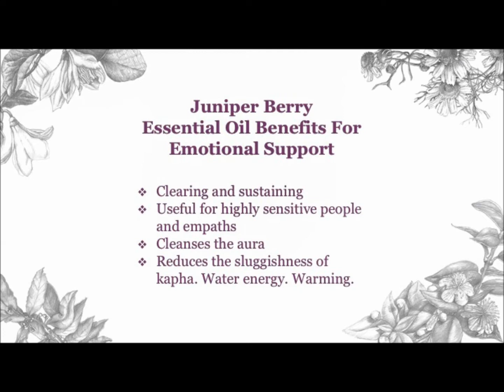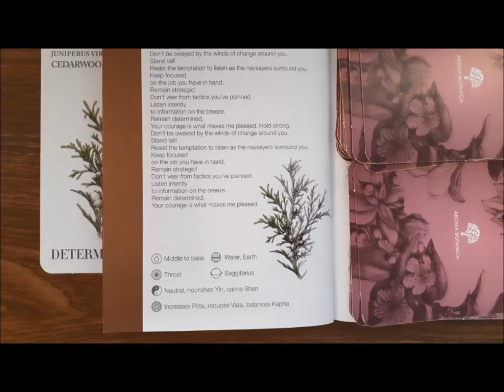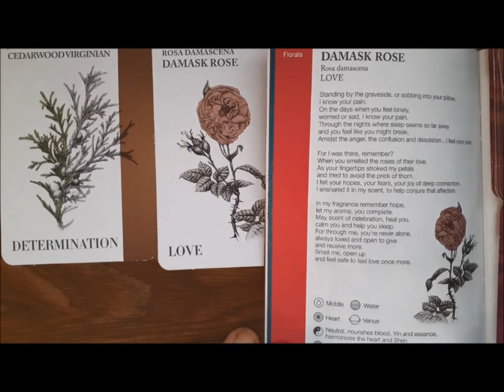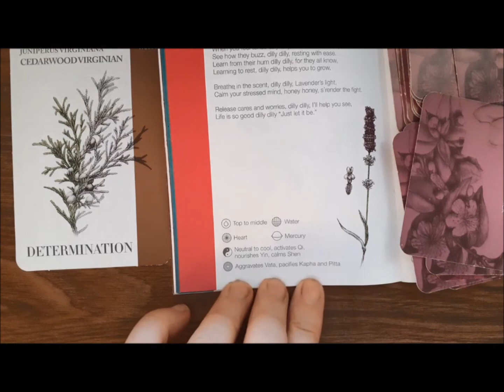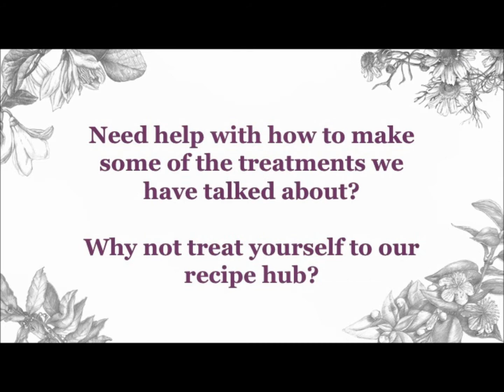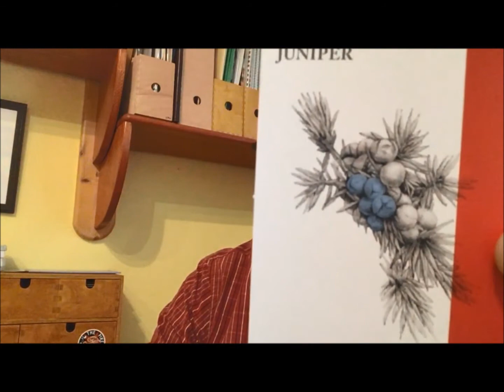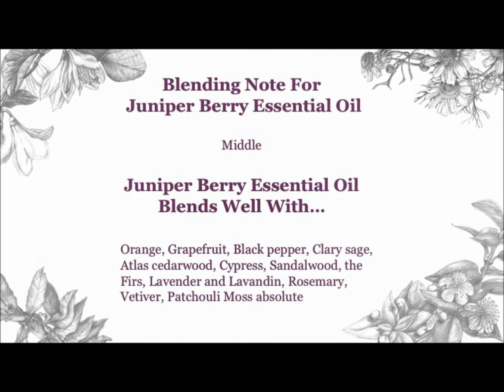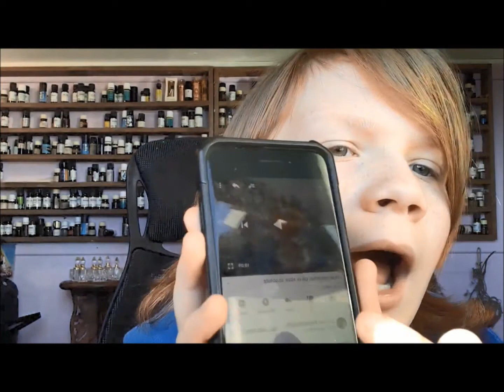What is Juniper Essential Oil Good For Video 2 of 2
What is juniper essential oil good for in the emotional mental and spiritual bodies?
This is part 2/2. Part one of what is juniper essential oil good for, focuses on the physical medicine of the oil and can be found
If you would like to know more about the recipe hub or the cards in this video, visit:
Linktr.ee/thesecrethealer